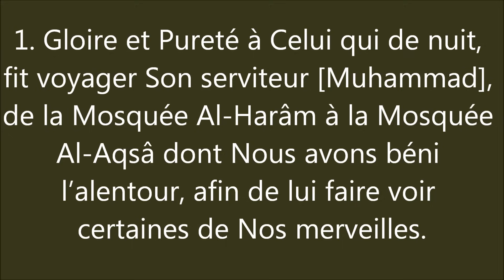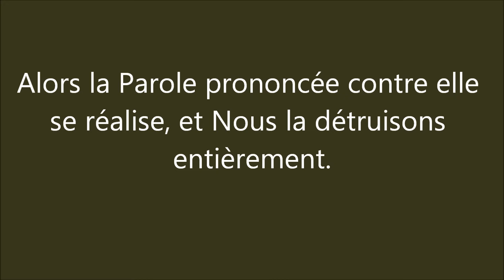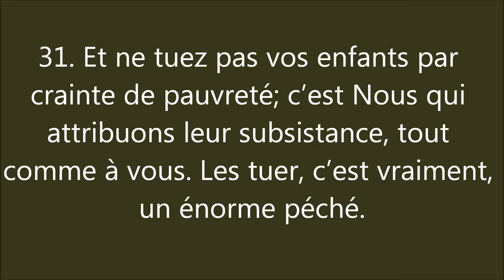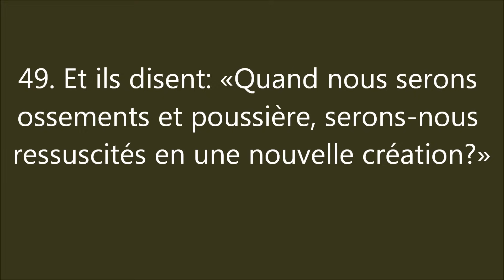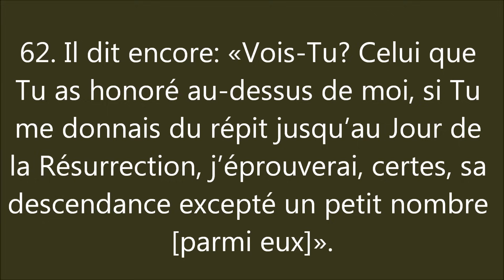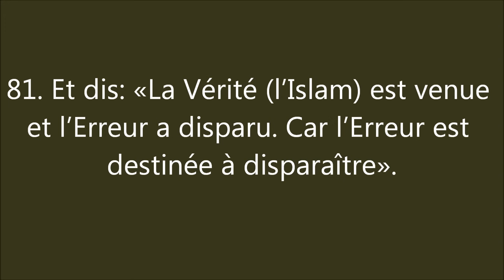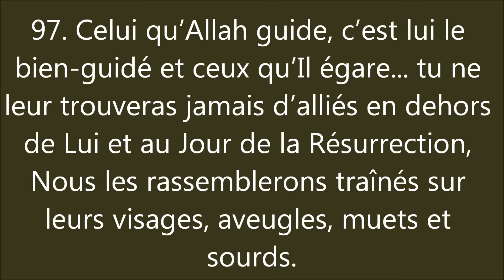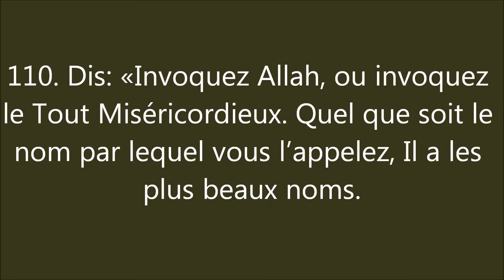Coran: Sourate 17, Al 'Isra (Le Voyage nocturne) الإسرَاء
Sourate 17, Al 'Isra (Le Voyage nocturne)
111 versets - Pré-hégirien n° 50